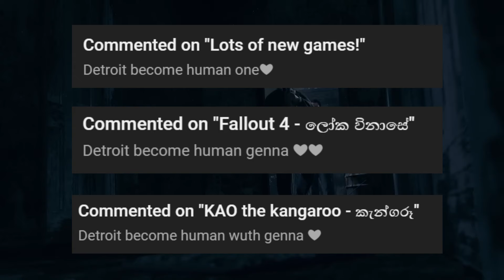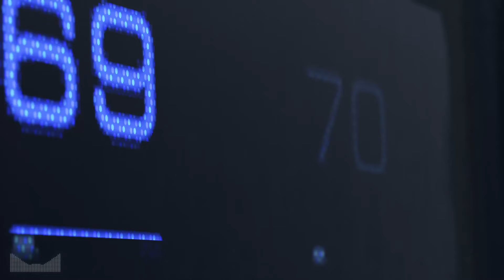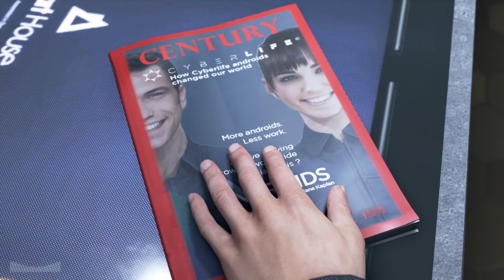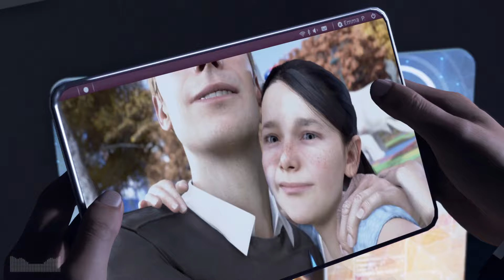Detroit Become Human - රොබෝ යුද්දේ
Detroit Become Human ගැන ඔයාලා දන්න නොදන්න කතා අපේ gameplay එකත් එක්ක බලන්න එන්න!